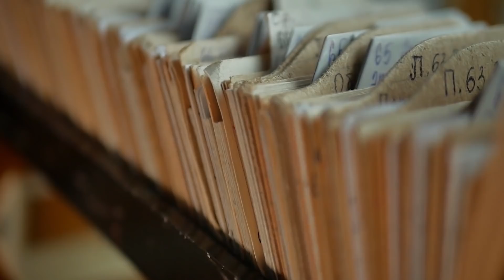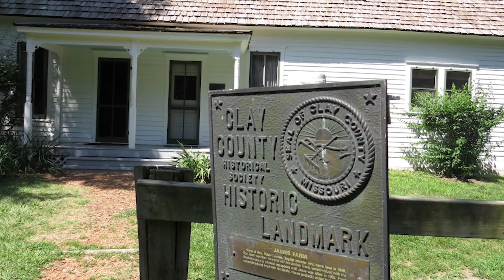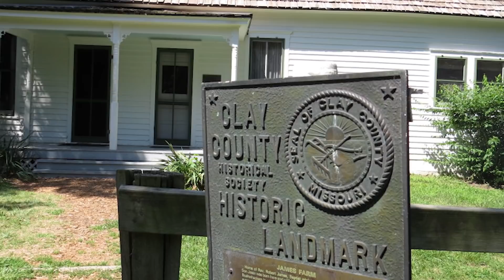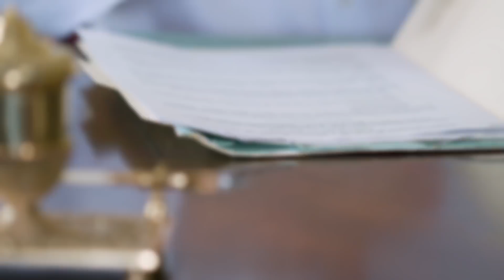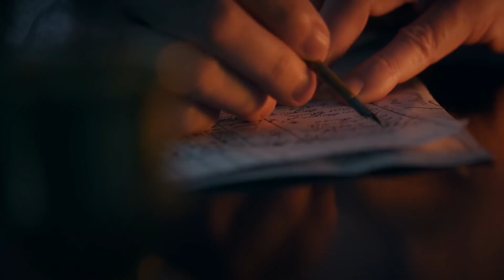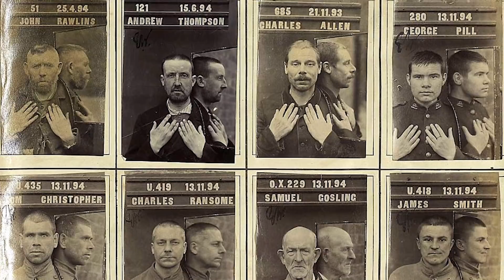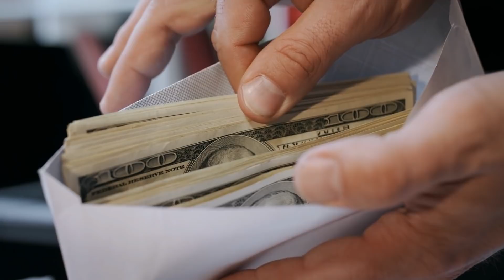The UNSOLVED MYSTERY the Pinkertons Detective Agency Couldn't Solve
Many years before the US Federal Bureau of Investigation was created, the Pinkerton National Detective Agency took on law enforcement for the growing nation. Its founder was an accidental detective. In 1842, Scottish born Allan Pinkerton immigrated to the Chicago area and established a cooperage, or barrel-making business. His detective career was launched just five years later, when he chanced upon a band of counterfeiters while collecting lumber from an island in the Fox River. He carried out informal surveillance on the gang, and was lauded as a local hero when he helped police make arrests. The affair suddenly gave him a public profile, and he received requests from all over town to investigate matters requiring detective skills. Eventually Pinkerton became a small town sheriff, then graduated to work as Chicago’s first police detective, with responsibilities for the U.S. Post Office. In about 1850, he opened his private investigation firm, to be known as the Pinkerton National Detective Agency.

Outro Credits:
Greenscreen Thunder Storm HD